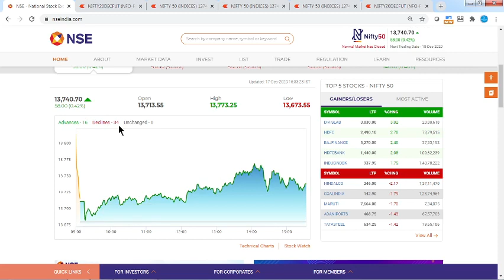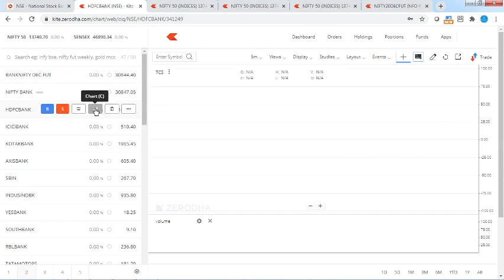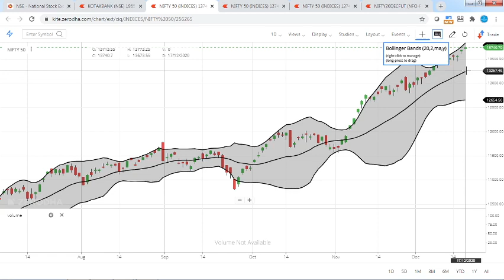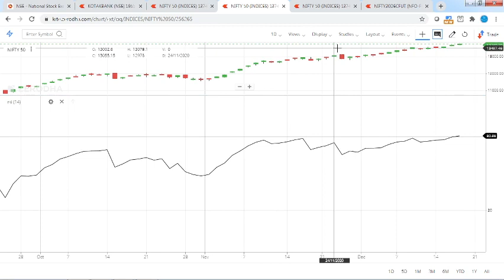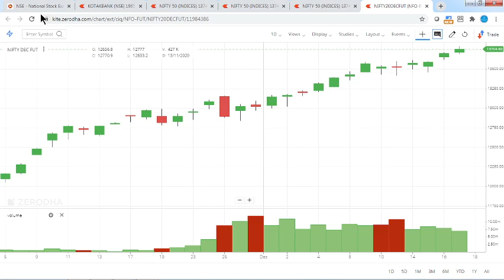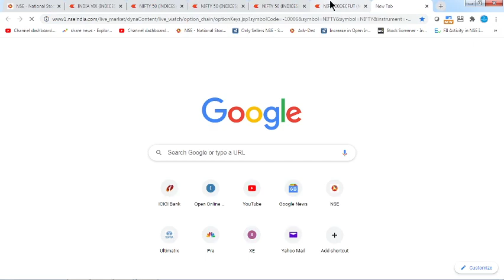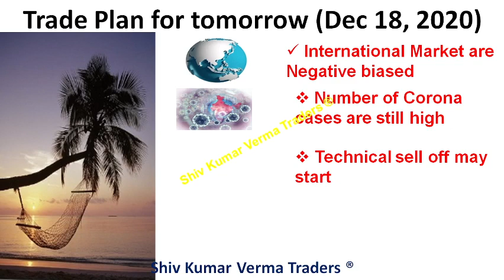NIFTY PREDICTION FOR TOMORROW & BANKNIFTY ANALYSIS FOR 18 DECEMBER 2020 - BEST STOCK FOR TOMORROW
0:02 Hello and Welcome to all.

NIFTY 50 ANALYSIS FOR  18 DECEMBER
18 DECEMBER 2020
FRIDAY
NIFTY 50
NIFTY EXPIRY DAY ON 24 DECEMBER
NIFTY 50 TRADING ANALYSIS
CHART ANALYSIS FOR 18 DECEMBER
IN THIS VIDEO I DESCRIBE 87 DECEMBER NIFTY
WHAT WILL GOING TO HAPPEN IN NIFTY 50 IN 18 DECEMBER NIFTY WILL GO UP OR DOWN
 15 DECEMBER
Bank Nifty 50 Expiry on 24 DECEMBER
BANK NIFTY TRADING ANALYSIS
IN THIS VIDEO I DESCRIBE 18 DECEMBER BANK NIFTY
WHAT WILL GOING TO HAPPEN IN BANK NIFTY IN 18 DECEMBER BANK NIFTY WILL GO UP OR DOWN

candlestick analysis, candlestick stock pattern, trusted spots, cool brains, learn and earn,

01:06 a) Long Term Investors, they will learn about - Investments ideas India, Why its share price is going up down?  Breaking News India Stock Market, investment plans, investment multiplier, investment options in India.
02:03 b) Beginners in stock market, they will learn about - Basics of share market for beginners, basics of trading stocks, basics of investing in stocks, basics of trading stocks in india, basics of stocks, basics of finance, day trading for beginners, day trading strategies, Day Trading, Stock Market in Hindi, tips for stock market beginners.
03:34 Q2 What will you Learn after watching this video?

Yours
At YouTube Channel
ShivKumar VermaTraders